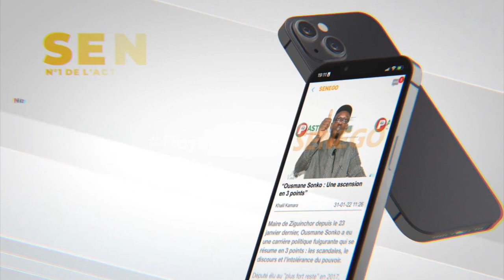Les actrices des séries "Infidèles"vautours"familles sénégalaises" au 7em Festival Képarou Maame